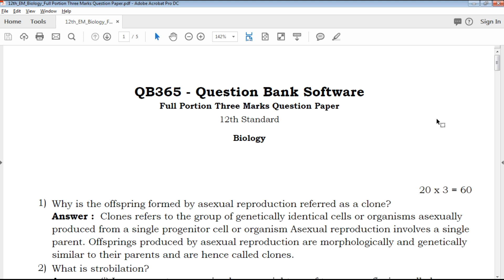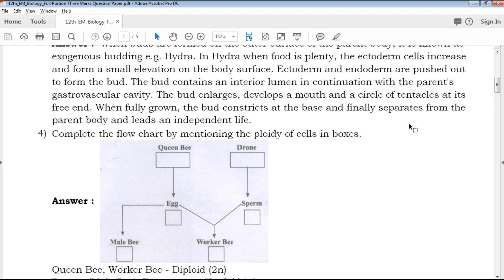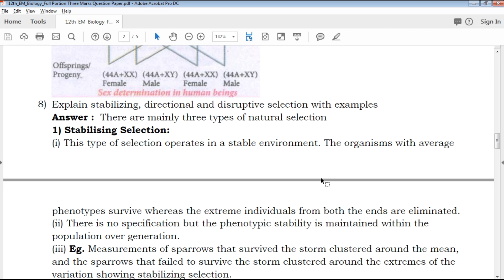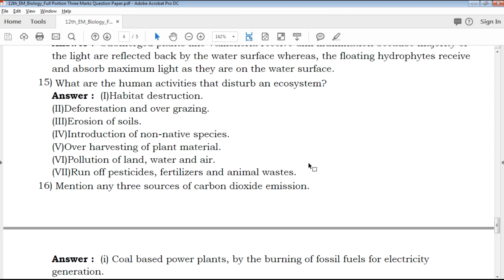TN | 12th Standard Biology Three Mark Important Questions With Answer Key - Full Portion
TN 12th Standard Biology Three Marks Important Questions
TN 12th Standard Biology Three Marks Important Questions With Answer Key
12th Biology Three Marks Important Questions With Answer Key
Tamil Nadu state board 12th Standard Biology Three Marks Important Questions study materials
Tamil Nadu state board 12th Standard Biology Three Marks Important Questions study materials With Answer Key
12th Biology Three Marks Important Questions With Answer Key
12th Biology Three Marks Important Questions book back questions and creative questions
Model Question Paper for 12th Biology English medium
12th Biology Three Marks Important Questions With Answer Key

12th Class Biology Study materials
Class 12 Biology
12th Biology Study Materials